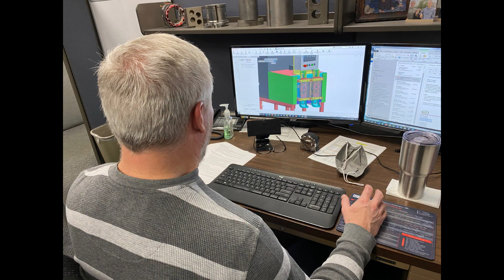AMT Overview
This video shows the three main areas that we focus on at ATM.  These areas include winding equipment for the electric motor industry, custom automation for a variety of applications, and tooling, spare parts and custom machining.